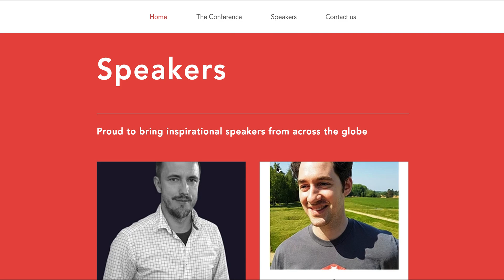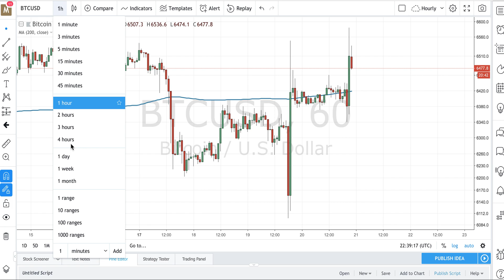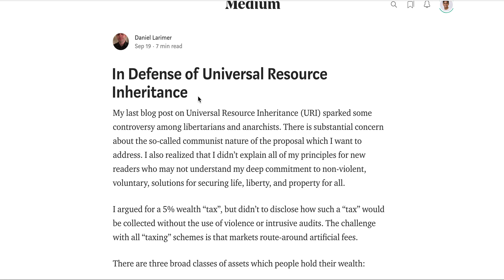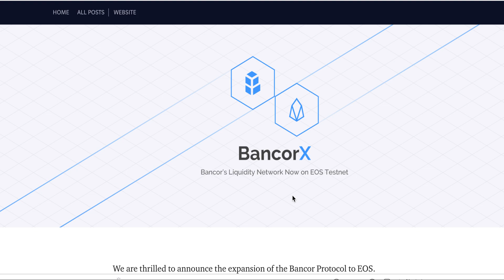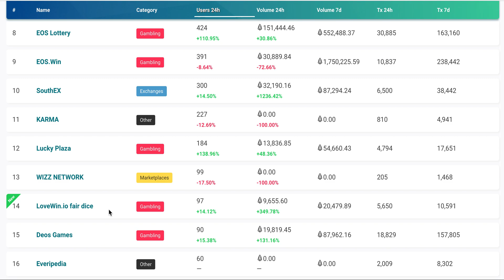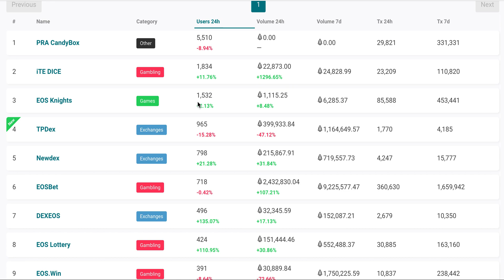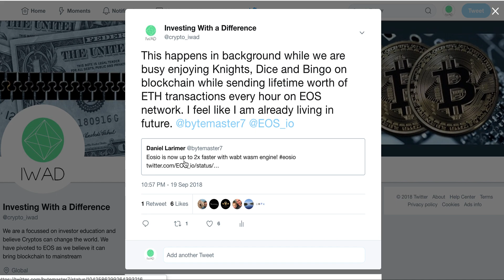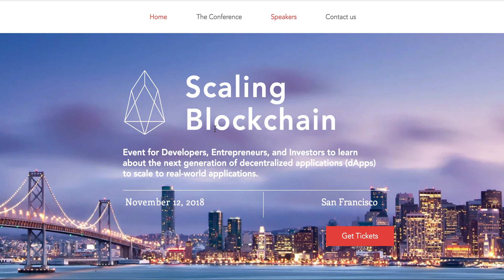EOS progress - BancorX, Scatter, 2x performance, London hackathon and market looking strong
We are back with EOS updates and a lot of great news. Markets are looking solid. Some great news from Bancor and Scatter while EOS is gaining performance. And we look at some new apps and some more details about Scaling Blockchain conference.

Use IWAD25 code for discount on early bird VIP ticket (this week only)
Use IWAD20 code for discount on all tickets